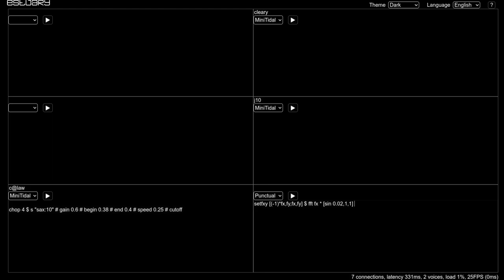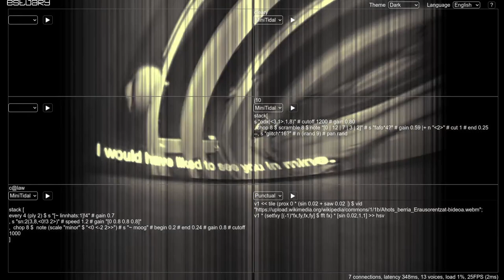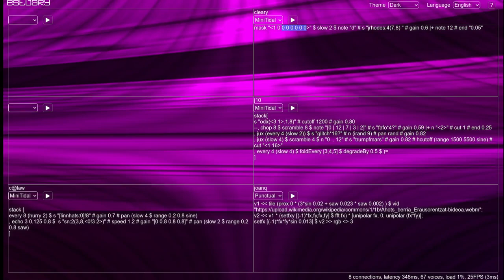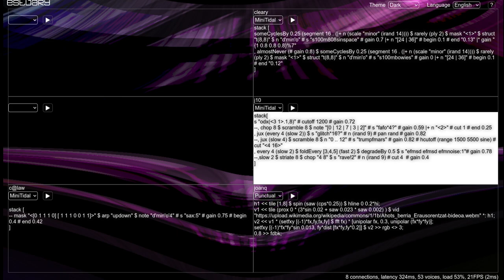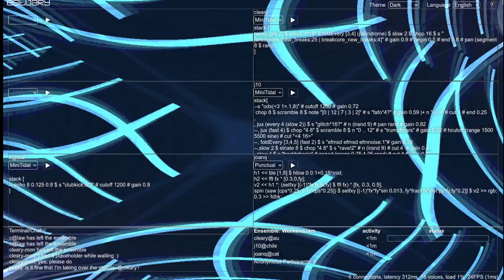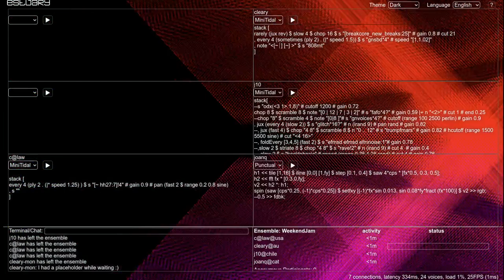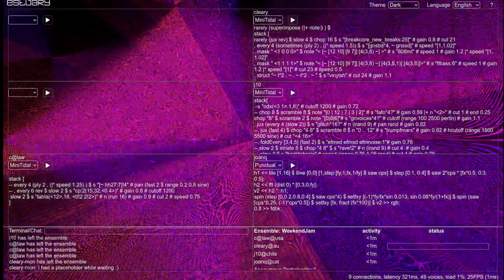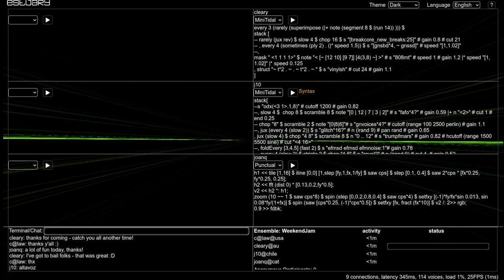Estuary WeekEndJam 20230722 - c@law x cleary x j10 x joanq